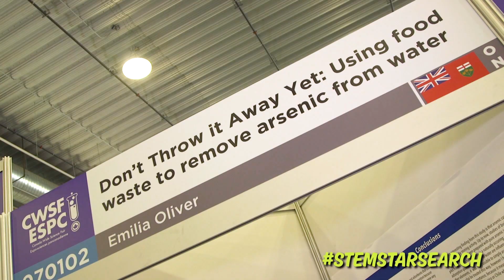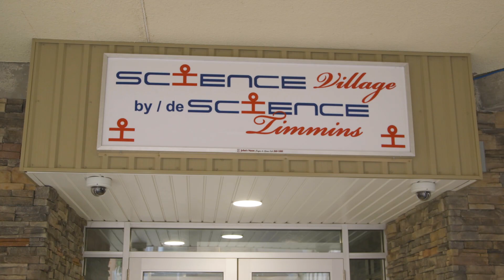Emerald Code: Decoded Season 2 | STEM Star Emilia Oliver Filters ARSENIC! | Shaftesbury Kids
Meet Emilia Oliver, a STEM star who looking to clean arsenic from water using organic waste! What objects would you use?